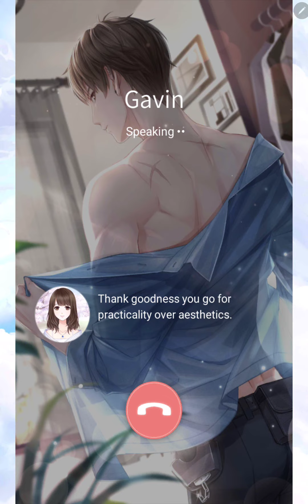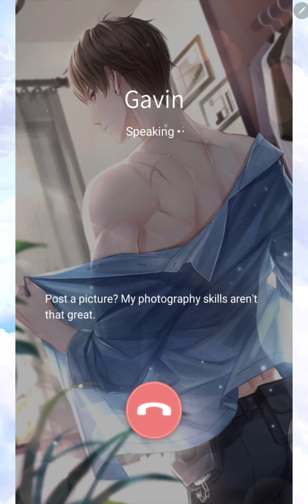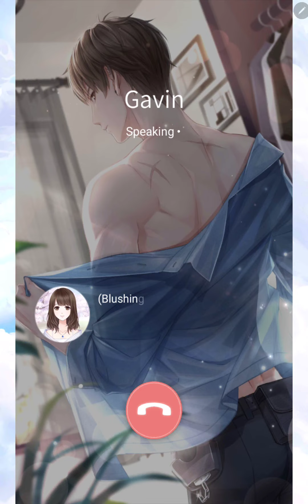Gavin Intimacy Call: Sweet Echo (Mr Love Queen's Choice)